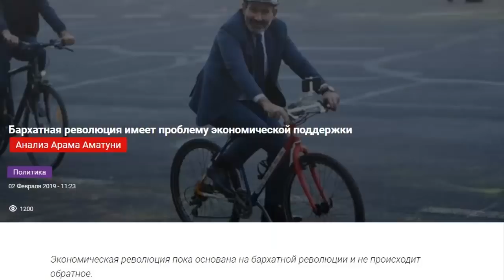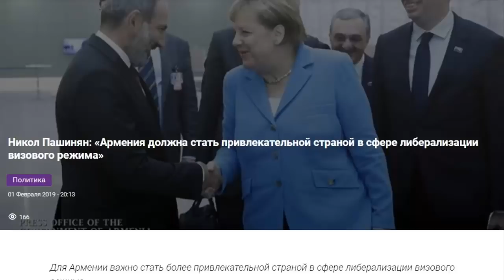Мрачные новости из Армении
Армянские СМИ о новостях Армении